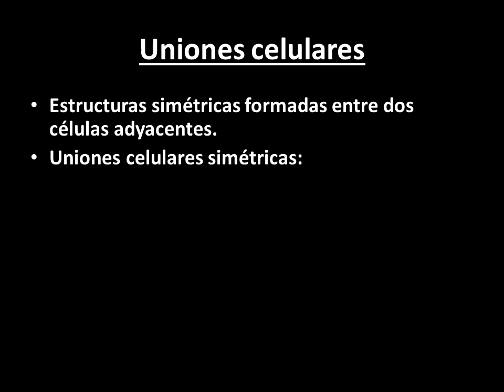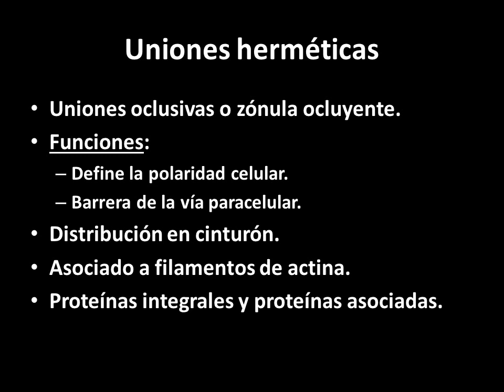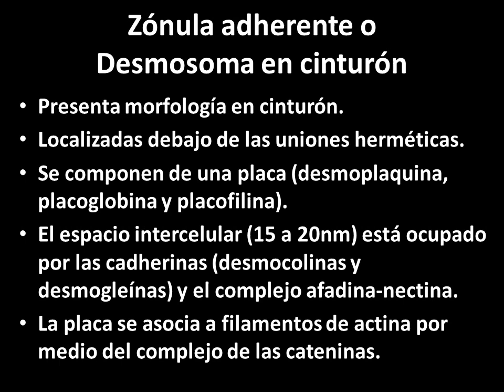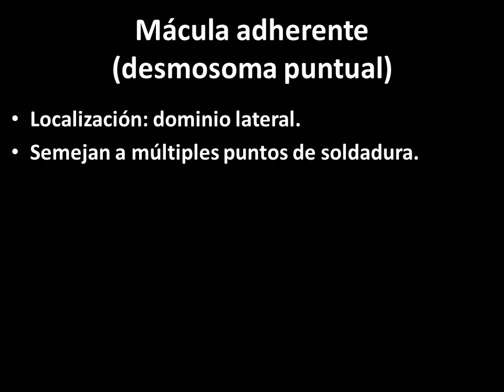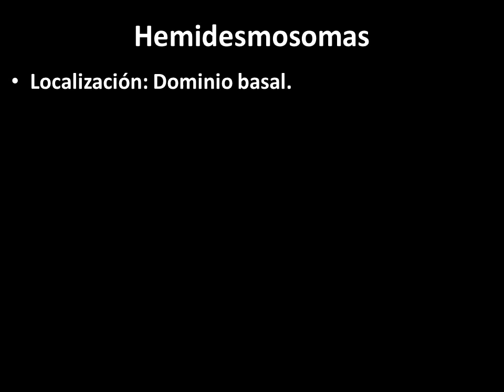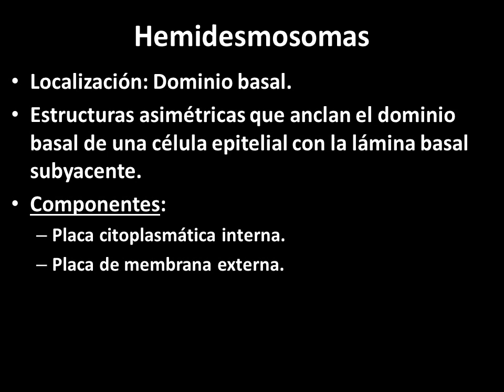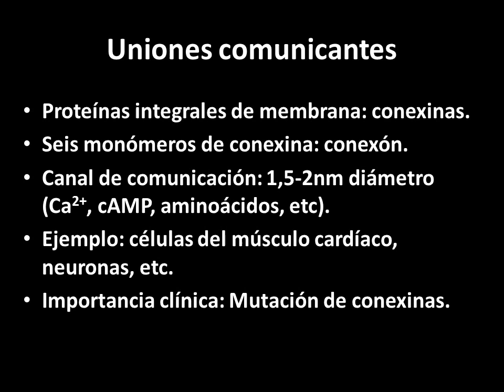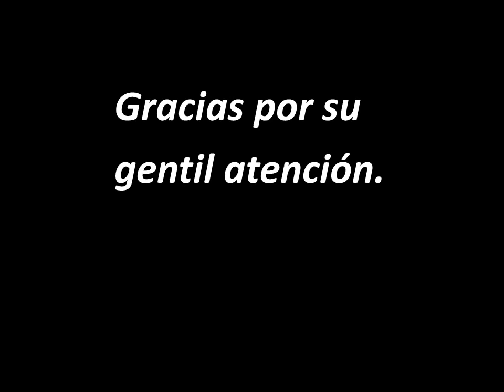EPITELIO Polaridad celular Parte 2 / Dr. Elmer Luna Vilchez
En este video, continuación del anterior, aprenderás que dentro del dominio basolateral tenemos a las uniones celulares, entre las cuales tenemos a las uniones herméticas, zónula adherente (desmosoma en cinturón), mácula adherente (desmosoma puntual), hemidesmosomas y uniones comunicantes.